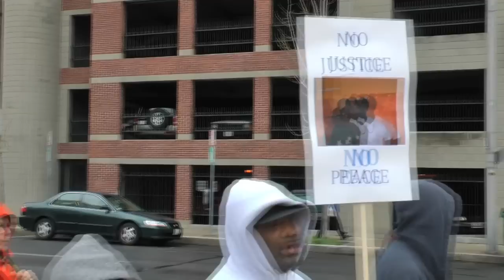1000 Hoodie March.mov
Over 1700 people march in Springfield on behalf of Trayvon Martin.  Mainstream news sources are vastly under-reporting attendance.  You can count the marchers in this video which does include those who stayed behind at city hall or arrived late. This video is of the march only, more to come.  (there is an option to watch in HD if your connection supports it)